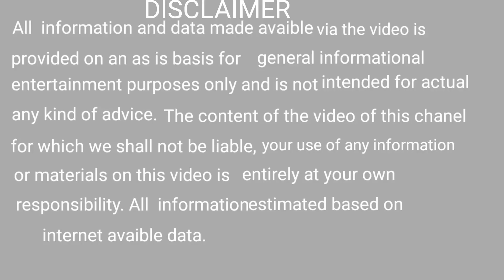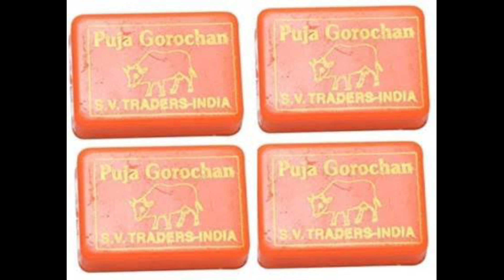ଧନୀ ହେବାର ସହଜ ଉପାୟ ।Dhani hebar sahaja upaya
bhagya bhabisya
bhagya bhavishya
bhagya bhagya
ajira rasifala
ajira rasifala
mantra pushpanjali
mantra jaap
mantra meditation
mantra pushpam
mantra song
odia mantra
Odia bayagita
odia sadhubani
odia anuchinta
odia tips
odia vastu tips
vastu bichara
odia nitibani